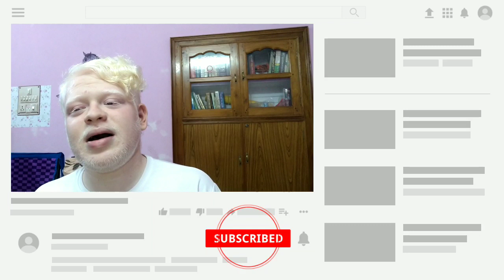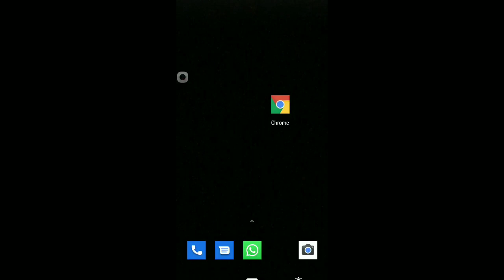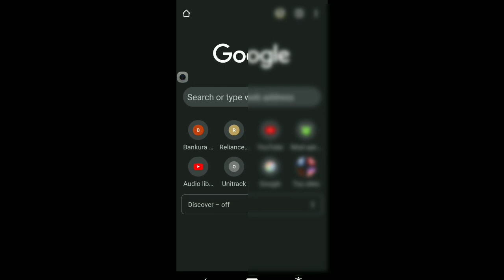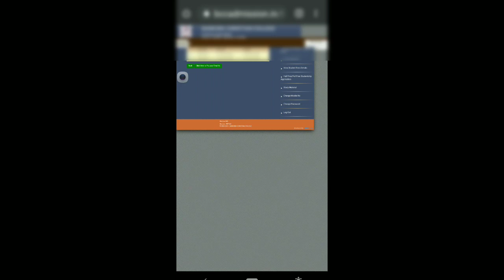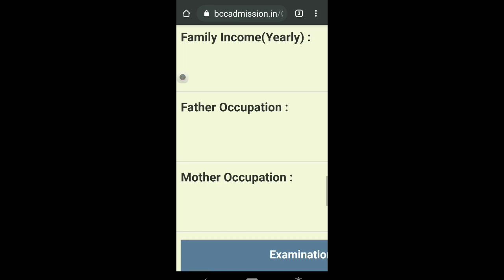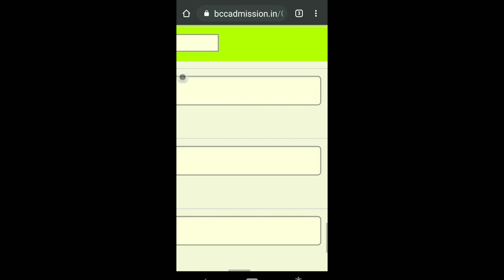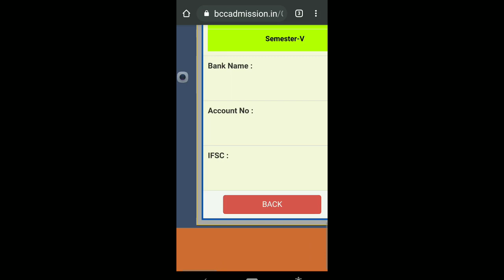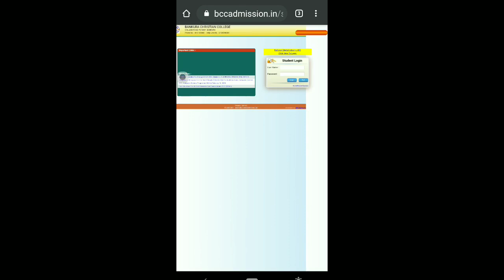Half Free/Full Free Studentship Application.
Half Free/Full Free Studentship Bankura Christian College

Bengali literature/বাংলা সাহিত্য
এই চ্যানেলে বাংলা ভাষা, সাহিত্য, বাংলা সাহিত্যের ইতিহাস, বাংলার সংস্কৃতি, বাংলা ছোট গল্প, কবিতা, উপন্যাস, নাটক, প্রহসন, রম্য রচনা, পত্র, ডায়েরি ছাড়াও আরও নানান বাংলার খুঁটিনাটি বিষয়ে আলোচনা করা হয়, বিভিন্ন শ্রেণীর বাংলা বিষয়ে পার্ট ধরে ধরে আলোচনা করা হয়। অতএব যারা যারা এসব বিষয়ে জানতে ইচ্ছুক অবশ্যই চ্যানেলটা সাবস্ক্রাইব করো এবং সাবস্ক্রাইব করে All নোটিফিকেশন অপশনের টাচ করে রাখো, তাহলে ভবিষ্যতে যে সব ভিডিও আপলোড করা হবে সেগুলোর নোটিফিকেশন পেয়ে যাবে।
চ্যানেলটা ছোট ছোট ভাই বোনেদের অবশ্যই শেয়ার করবে।
ধন্যবাদ।

Another channels-